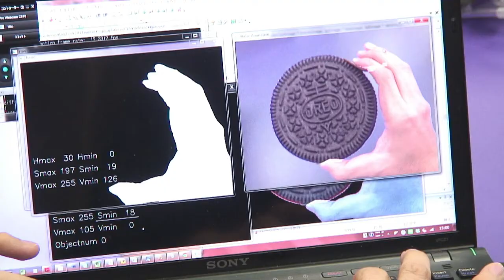Lentes que ayudan a adelgazar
Adelgazar pasa por los ojos. Científicos japoneses inventaron tecnología que ayuda a bajar de peso mediante el uso de lentes que hacen que la comida luce más grande y apetitosa de lo que realmente es.